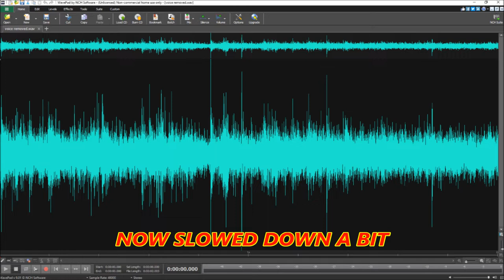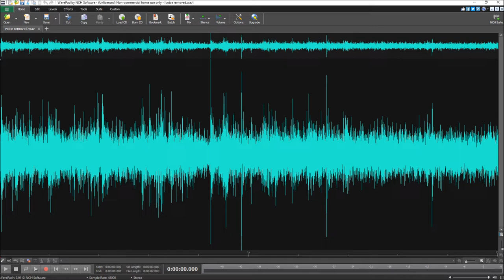Demon Talking Or Something Else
heres some more ghost box responses, watch till the end for something cool.